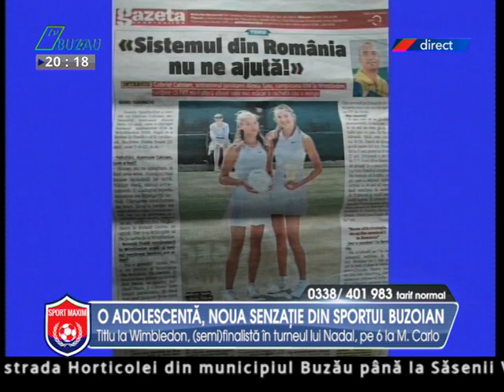Sport Maxim O ADOLESCENTĂ, NOUA SENZAȚIE DIN SPORTUL BUZOIAN